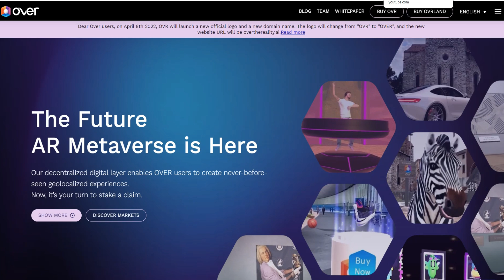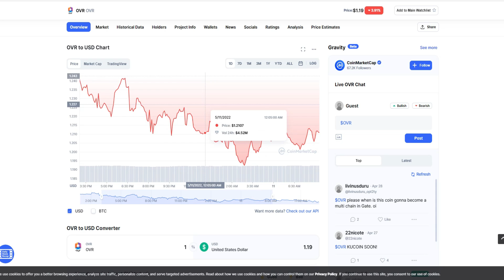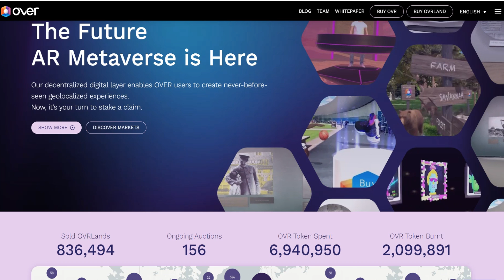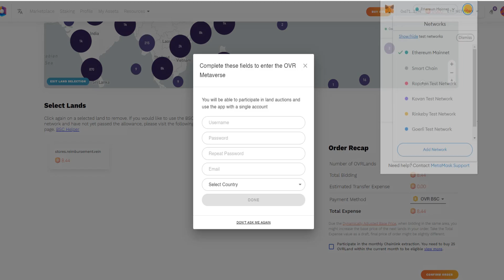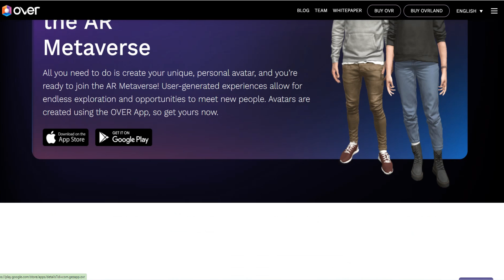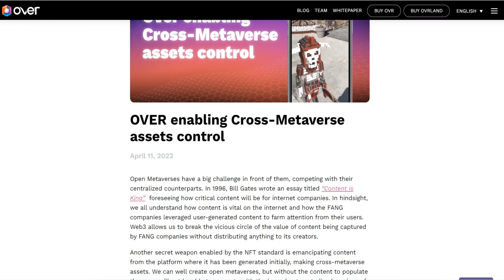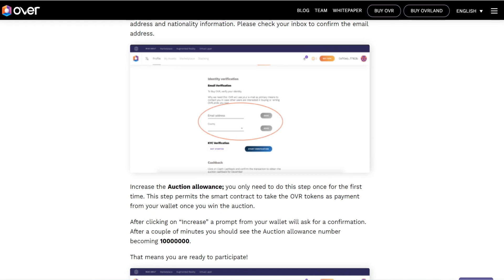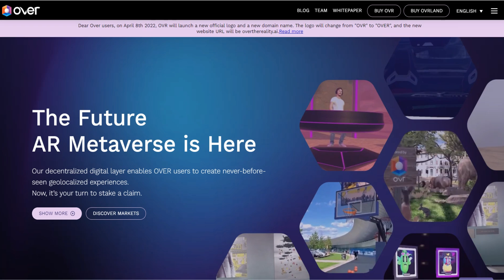Over the Reality I Time to Buy Lands Now? I Bigg Thing in Crypto Augmented Reality I Full Review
OVER is an AR NFT Metaverse platform that layers over the entire world. Imagine, create & sell experiences for B2B + B2C.